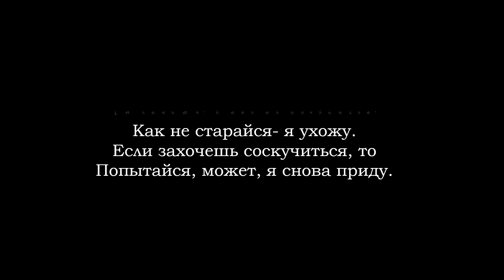Russian language through music Russian vocabulary - получиться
The best way to memorize foreign words. Learn Russian words through music with P.S.Russian - получиться in Russian
This clip will help you to remember  word miss in Russian better, because you will build word association with this clip.